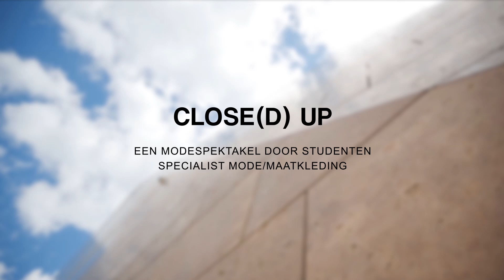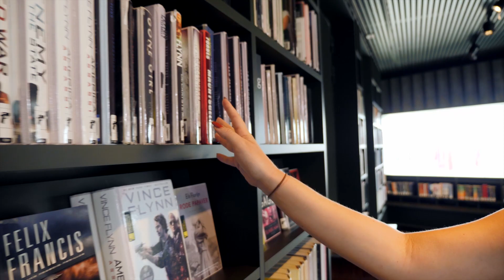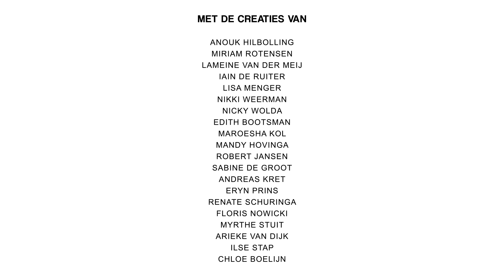Alfa Closed Up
Modefilm Close(d) up door studenten in première. Geen modeshow, maar een modefilm! Dat werd de unieke afsluiter van de opleiding Specialist Mode en Maatkleding voor 20 studenten. Gister ging de film in première in het Forum. Nu voor iedereen om nu te bewonderen.